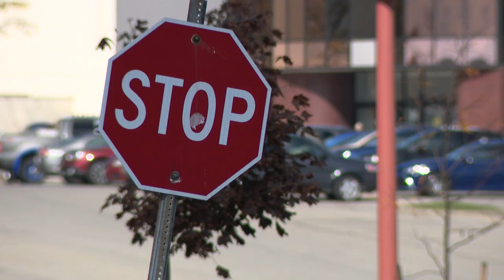Vehicle from September Walden Galleria abduction in custody